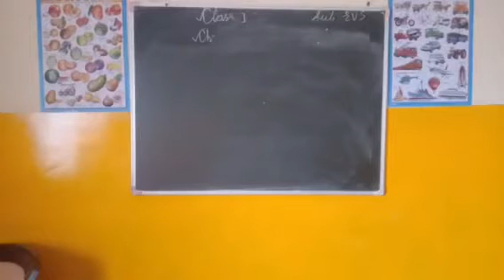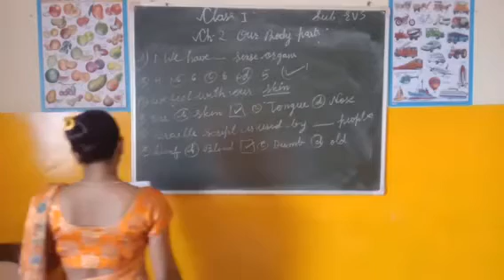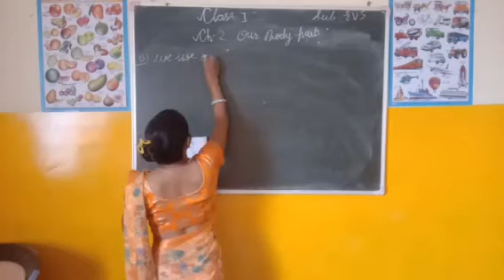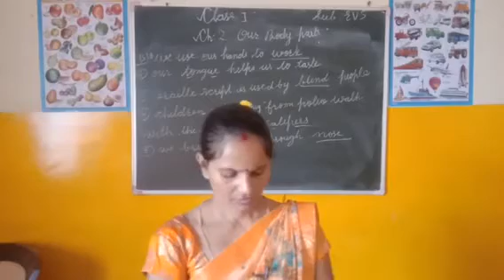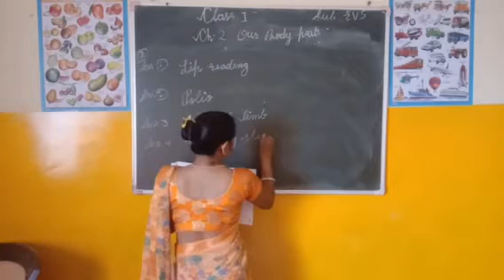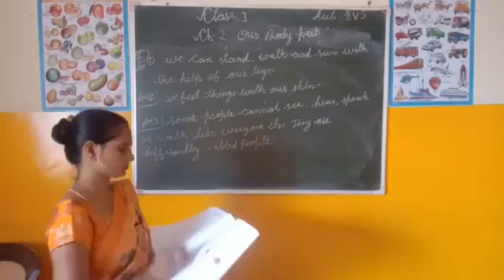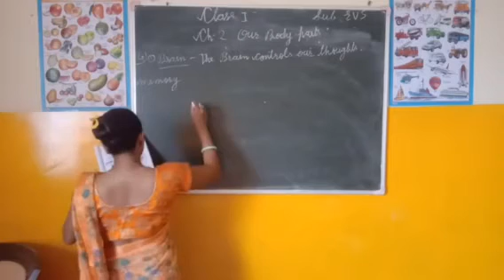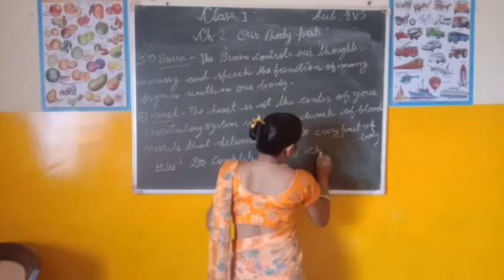Class 1st E.V.S